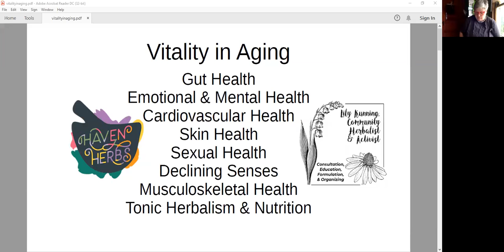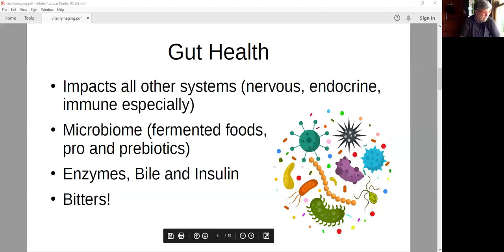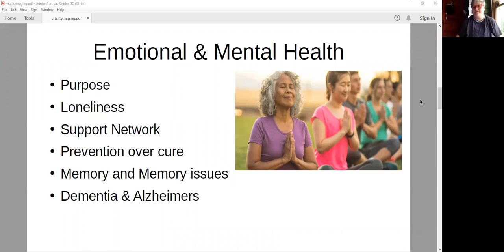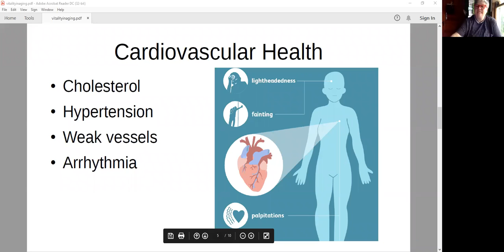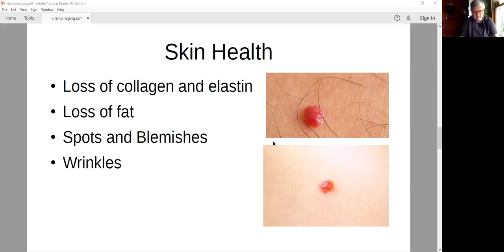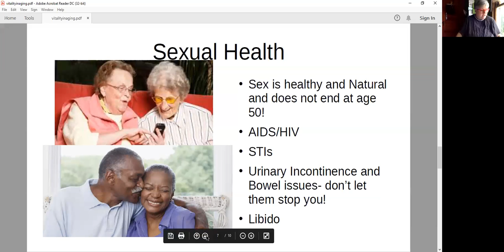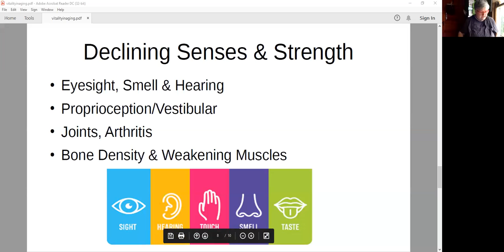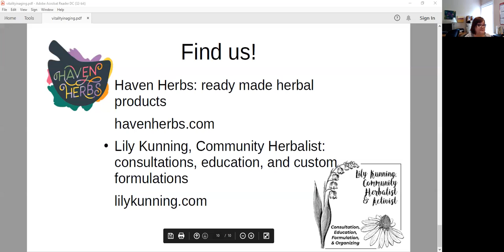Herbs for Vitality in Aging, Natural Living Workshop August 11, 2021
Lily Kunning, Herbalist, presents Herbs for Vitality in Aging.  As we age, metabolisms slow down, skin gets thinner, and synapses and cells don't respond as quickly as they used to. Joints have wear and tear from a lifetime of use. Learn how to restore your systems with plants! We'll discuss herbs and food ingredients that will bolster aging systems. If we are in person, we'll eat some foods with these ingredients and either in-person or over Zoom, we'll share recipes and formulas!